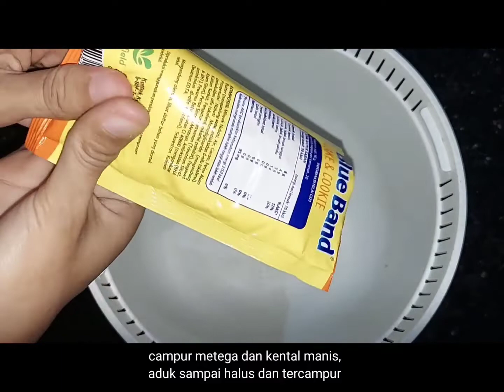cuma 3 bahan jadi kue semprit susu yg enak dan renyah / kue kering lebaran / resep kue semprit mawar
bahan bahan :
200 gr margarin (saya pakai blue band cake and cookie)
150 gr kental manis putih
250 gr maizena

note : jika tdk suka manis kental manis bisa di gunakan 120 gr saja